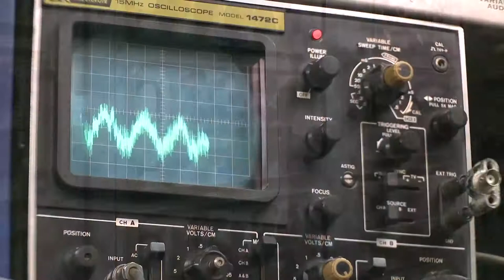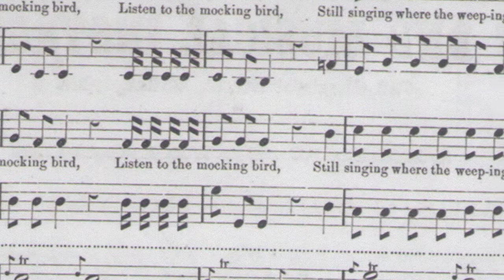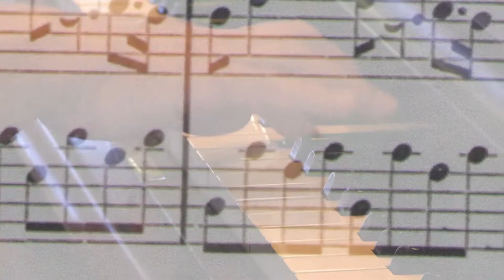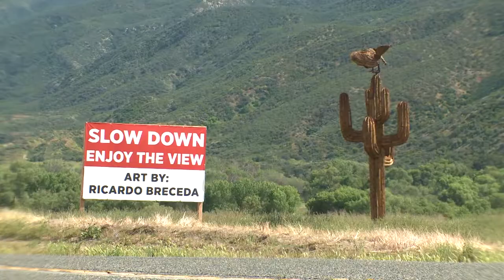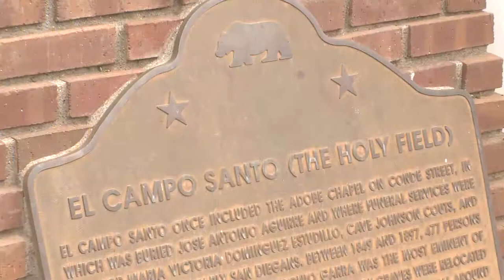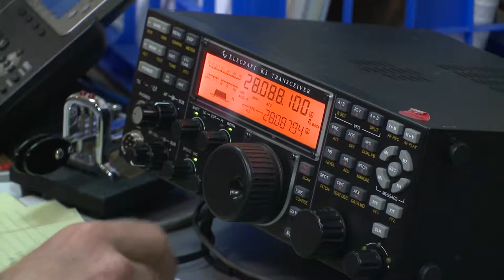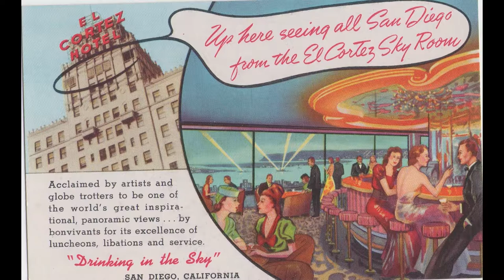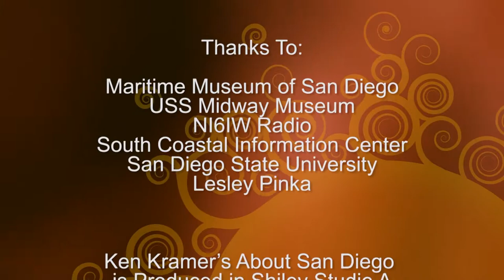Ken Kramer's About San Diego Show 71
Explore metal monsters in the desert, listen to the mockingbird, go to a place of strange sounds and high tech super secret communication of a bygone time, all about San Diego!